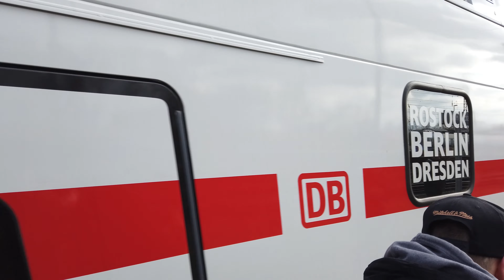4K | Taufe/Premierenfahrt Stadler KISS Intercity Rostock-Berlin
Heute Vormittag wurde der Intercity „Mecklenburgische Ostseeküste“ getauft - ab morgen geht es im Zwei-Stunden-Takt von Rostock, über Berlin nach Dresden, nachts ohne Umsteigen bis nach Wien, ab Mai auch von Warnemünde